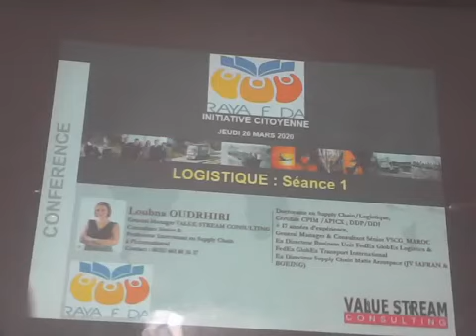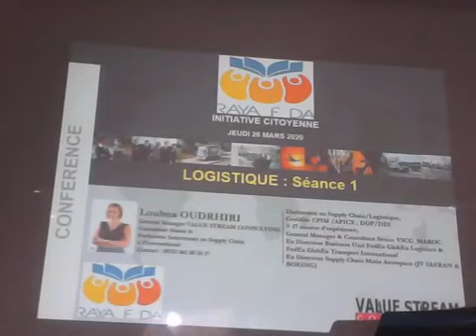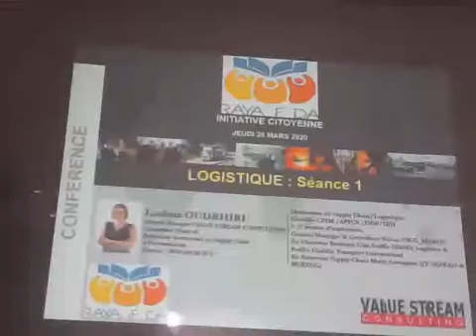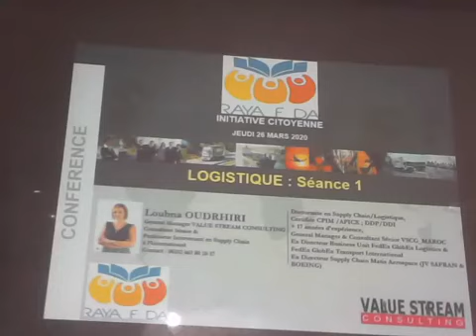Introduction Logistique Pr: Loubna OUDRHIRI séance: 1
Introduction Logistique
De la "Global Supply Chain'' à la chaîne logistique interne de l'entreprise
Logistique  Pr: Loubna OUDRHIRI séance: 1